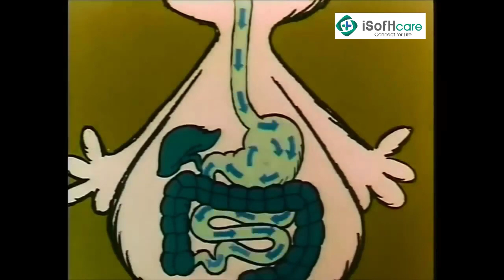ĐIỀU GÌ XẢY RA VỚI CƠ THỂ KHI BẠN UỐNG RƯỢU?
Không ai có thể phủ nhận tác hại của bia rượu, nó gây ảnh hưởng lớn tới các bộ phận của cơ thể, phần lớn là gan. Nếu nghiện rượu, nó còn gây ảnh hưởng nghiêm trọng đến chất lượng cuộc sống.

Có bao giờ bạn tự hỏi:
- Rượu-bia bài tiết qua cơ thể như thế nào?
- Uống bao nhiêu Rượu-bia có thể coi là chấp nhận được?
- Và làm cách nào để tỉnh Rượu?

Dù không ai mong muốn uống rượu bia mỗi ngày, nhưng bạn cùng xem video để hiểu điều gì xảy ra với cơ thể khi bạn uống đồ-uống-có-cồn nhé!

iSofHcare - Ứng dụng chăm sóc sức khỏe chủ động, kết nối bạn với các Cơ sở y tế tuyến trung ương và các bác sĩ hàng đầu tại Hà Nội và Đà Nẵng.

CREDITS:
Demonstrator: Nguyen Minh Ngoc
Editor: Le Quoc Cuong
Photo: Nguyen Thi Hang